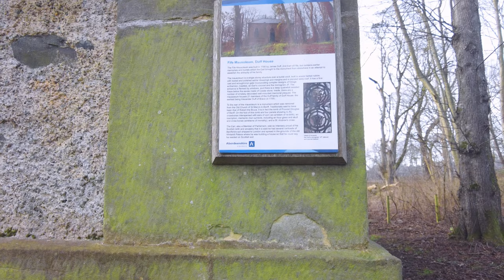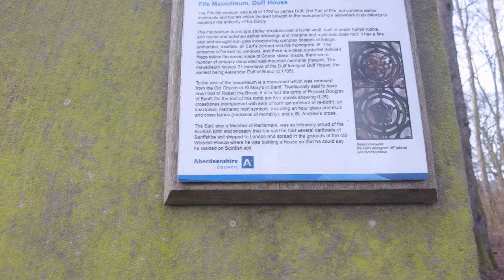Lindsay is on a Mission - Does She Complete it?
Duff House was designed by William Adam and built between 1735 and 1740 for William Duff of Braco. The house is built of ashlar in three storeys to a square plan on a raised basement with advanced corner towers.

The house and the associated Fife gates, walled garden, Collie lodge, mausoleum, ice house, Bridge Gate House and the Eagles Gate lodge are designated as Category A listed group of buildings.

The design and construction resulted in a legal dispute between the architect and owner which culminated in a legal case in 1743. Construction began on 11 June 1735. The design of the house originally intended to have flanking pavilions linked by colonnaded quadrants but these were never completed as the Earl thought the house would be too large. This, along with further disagreements on the issue of mason work resulted in the legal case between the architect and Earl.

David Bryce Jr was later commissioned to provide a three-storey pavilion and corridor block, but this was damaged by a bomb in 1940 and subsequently demolished. The Earls of Fife moved out of Duff House in 1903, gifting the property to Banff Burgh in 1906. Between 1911 and 1913, the House functioned as a hotel and then became a sanatorium until 1923 when it became a hotel again. The hotel closed in 1928 and Duff House entered a period of limited use. However, during the Second World War the House became an internment camp and later a prisoner of war camp. In 1940, the House was damaged during a bombing raid resulting in eight dead and serious damage to parts of the building. By 1942, the House was used by the Free Norwegian forces as their Headquarters, along with use by Polish exile forces